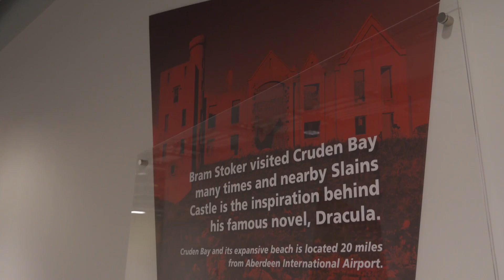Royal opening of Aberdeen International Airport Terminal Extension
Her Royal Highness the Duchess of Rothesay officially opened our new terminal extension today. Watch our exclusive video of HRH’s visit to our new facilities!